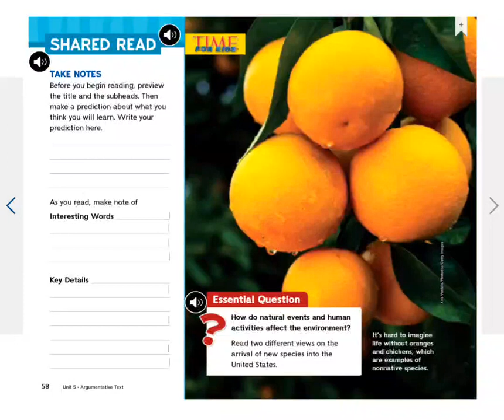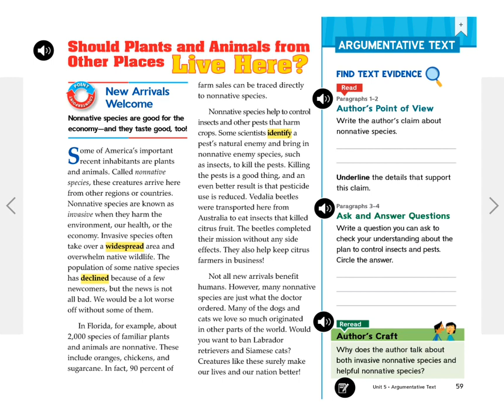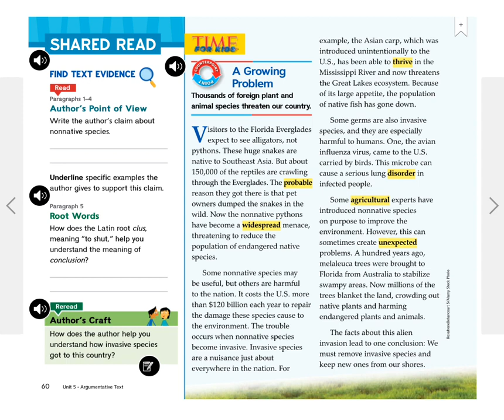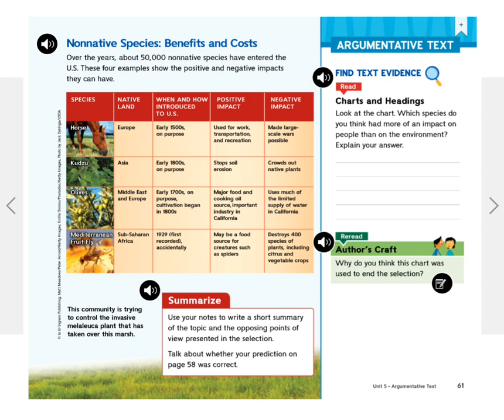Should plants and animals from other places live here HD